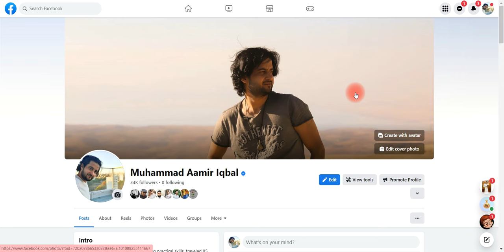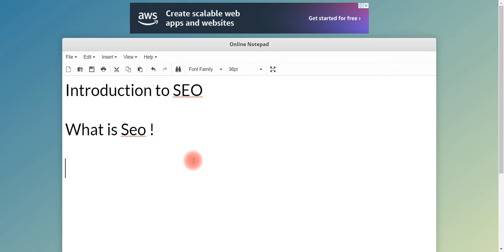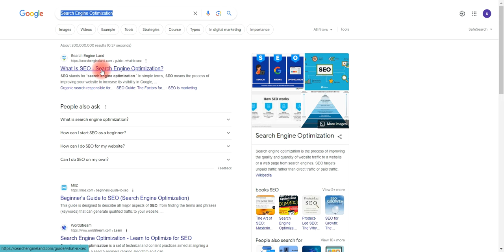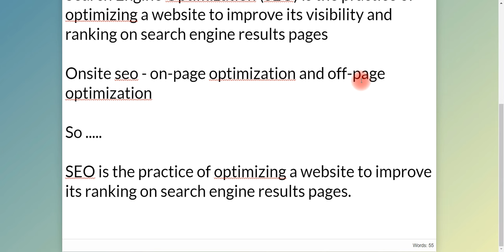What is SEO : Complete SEO Course: From Beginner to Expert in Search Optimization (Part 1)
Embark on a comprehensive journey through the world of SEO. From understanding the basics to mastering advanced techniques, this course provides everything you need to rank high and drive organic traffic

▄︻デWattsapp Group═: Link coming soon